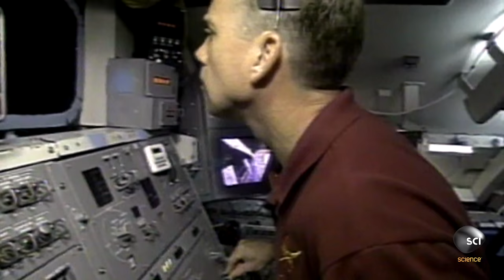Recovering a $10 Million Satellite... by Hand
Astronauts work to recover the Spartan satellite, which is spinning loose in space. When traditional recovery methods fail, they have to consider a more dangerous option.